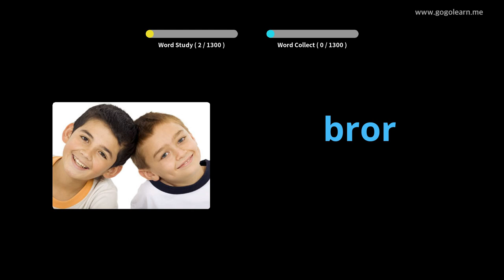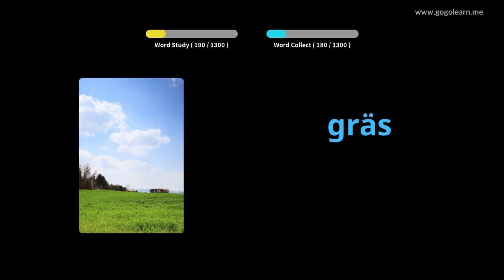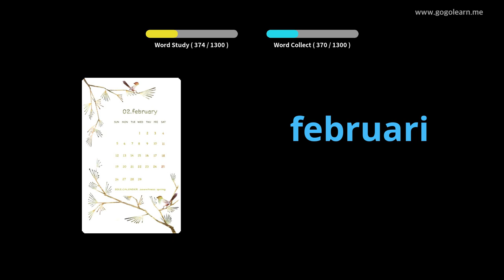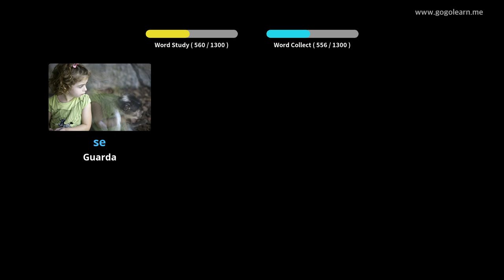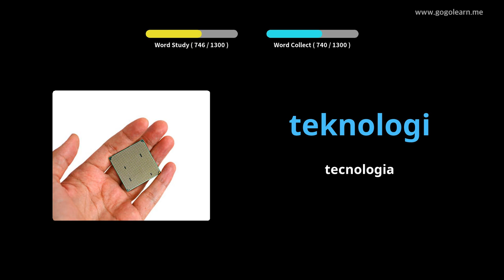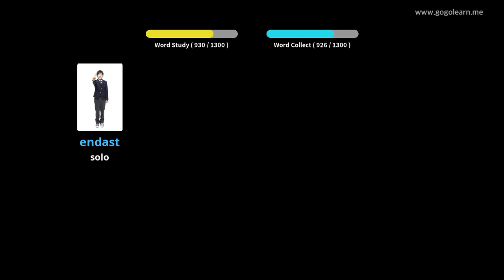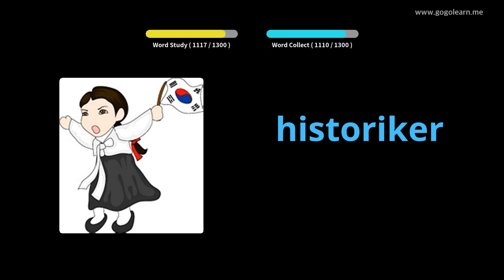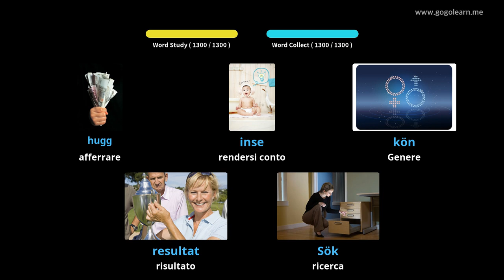Impara il Svedese Attraverso Le Immagini |Vocabolario Svedese Di Base | Golearn